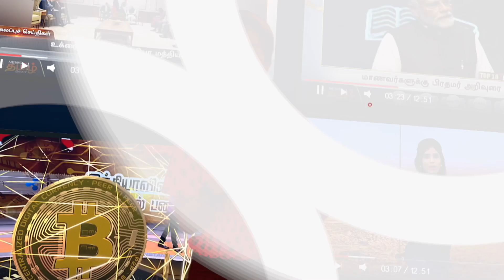மாற்று திறனாளி மாணவிகளுக்கு பாலியல் தொல்லை | Sivagangai | Handicap | Protest